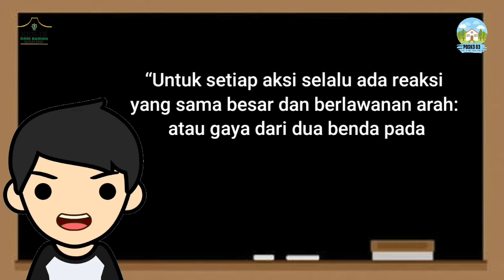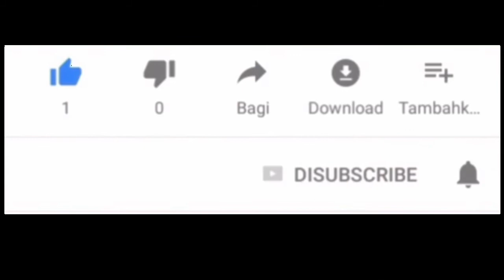Little Rocket : Belajar Hukum 3 Newton pada Roket Kertas|KKN-IK-DR IAIN KUDUS|Tadris IPA|Kelompok 83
Aulia sedang asyik menonton vido Youtube dan menemukan vidio Peluncuran roket. Aulia penasaran bagaimana yaa caranya roket bisa terbang?? Lalu Aulia tanya kepada kak Shofa, bagaimana yaa roket bisa terbang??

Ternyata berhubungan dengan Hukum 3 Newton

Bunyi Hukum 3 Newton adalah “Untuk setiap aksi selalu ada reaksi yang sama besar dan berlawanan arah: atau gaya dari dua benda pada satu sama lain selalu sama besar dan berlawanan arah”
Gaya aksi dan reaksi dari dua benda memiliki besar yang sama, dengan arah berkebalikan, dan segaris.

Yuk simak kelanjutanya.

Vlogger : Muhammad Mujahidus Shofa
DPL : Dody Rahayu Prasetyo, M.Pd

Vlog ini dapat digunakan sebagai sumber belajar IPA Kelas 8 Kompetensi dasar 3.2 Menganalisis gerak lurus, pengaruh gaya terhadap gerak berdasarkan Hukum Newton, dan penerapannya pada gerak benda dan gerak makhluk hidup.